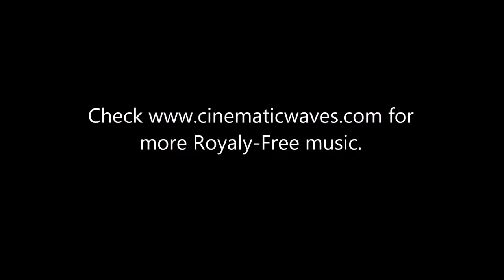Shadow Hunters | Apocalypse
PLEASE NOTE - we've moved to Orchestalis.net

Download and use for FREE in your YouTube video!

Action thriller track made with epic orchestra, synths and percussion.
They came by the night like ghosts, no footprints, no sound, like wind that moves thru cold air. Silent and deadly.